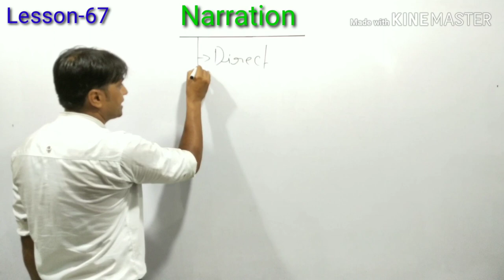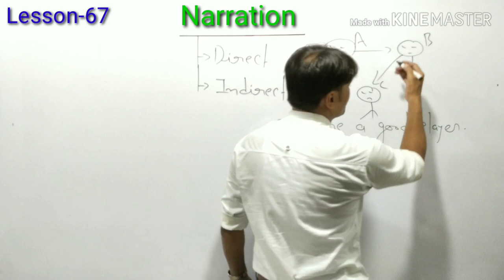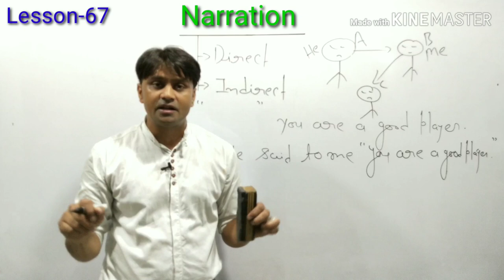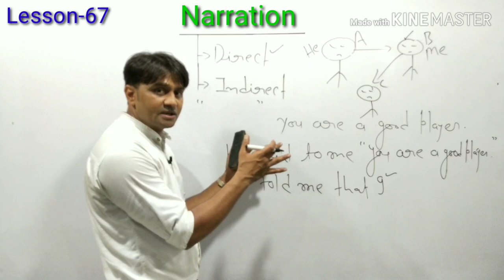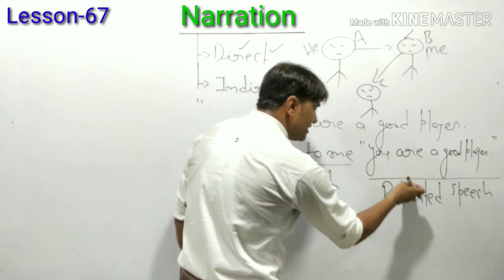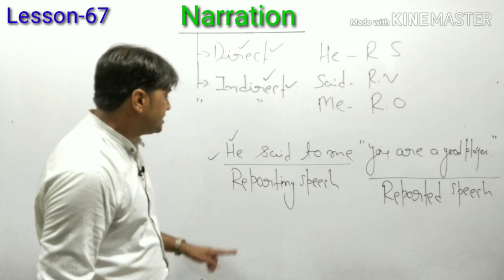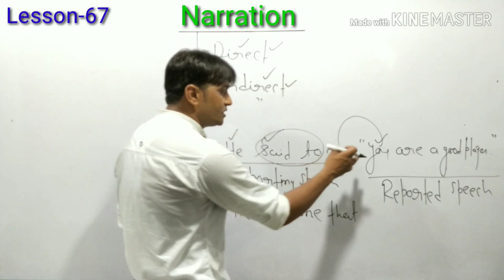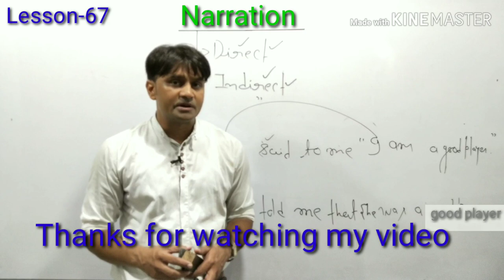Narration | Direct and indirect speech